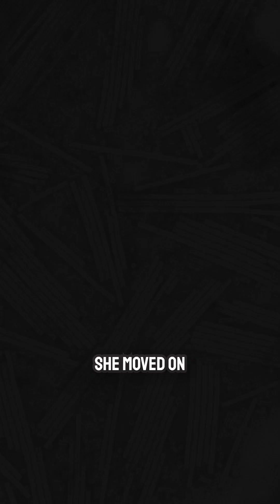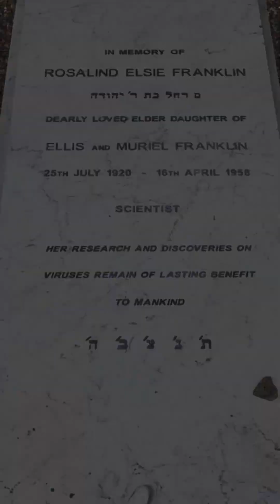Forgotten Genius: Rosalind Franklin and the Real Story of DNA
Let’s embark on a journey to discover the fascinating story of Rosalind Franklin, including her challenges and great accomplishments in physics, medicine, and biology.